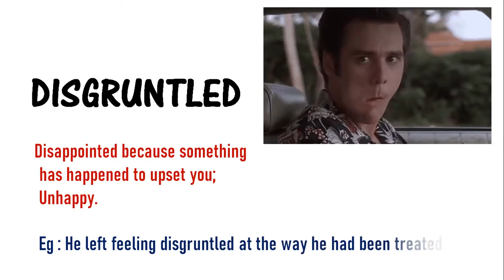Learn a word - Meaning of DISGRUNTLED